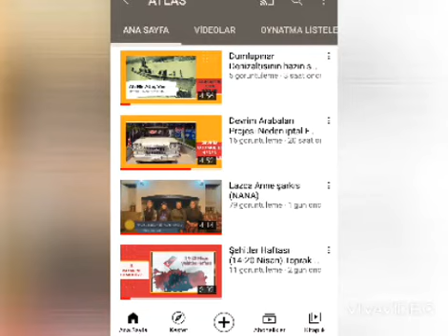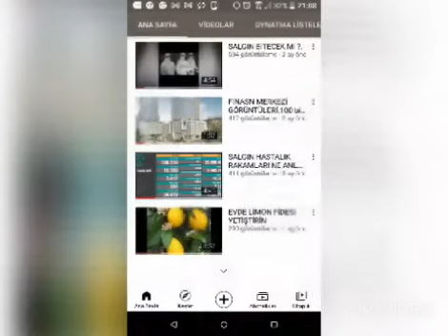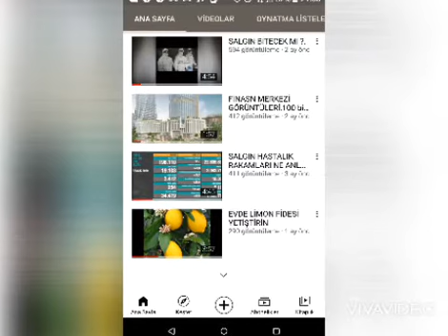Atlas kanalımız sizlerin desteğiyle büyümeye başladı.